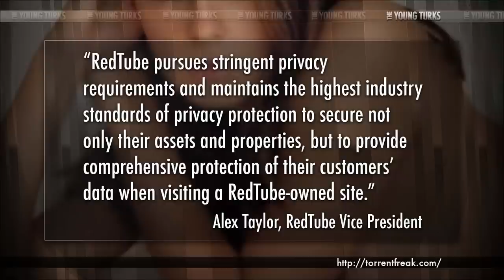Do You Watch Porn? You Wouldn't If You Knew This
"Thousands of Germans are reported to have been sent letters asking them to pay a fee for porn they are alleged to have streamed illegally online.

Law firm Urmann (U+C) is acting on behalf of Swiss copyright protection firm the Archive, and is asking for one-off payments of 250 euros (£210).

It confirmed to the BBC that the letters have been sent but would not say how many.

A growing number of affected people are claiming to be wrongly accused."* The Young Turks hosts Cenk Uygur and Ana Kasparian break it down.